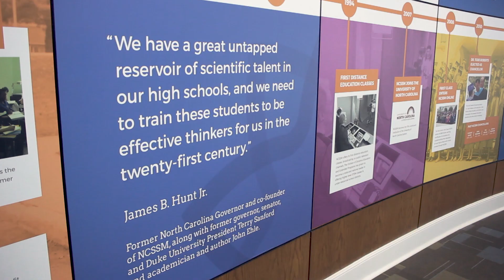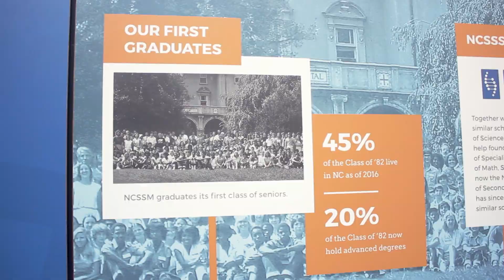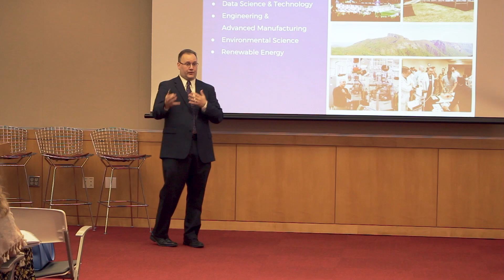Pilot Episode: The Road to Morganton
This is the pilot episode of the series that will tell the story of the development of a new campus for the NC School of Science and Mathematics in Morganton.  The series concept was created by Caleb Owolabi, alumnus of the NCSSM graduating class of 2011.